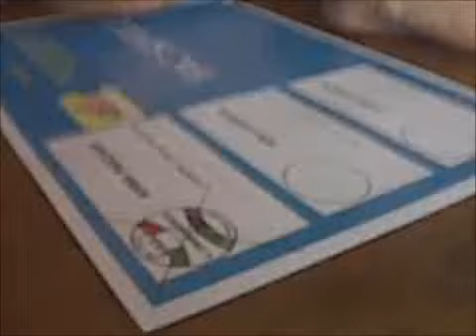Filmato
Come si deve votare - Scurcola 2011